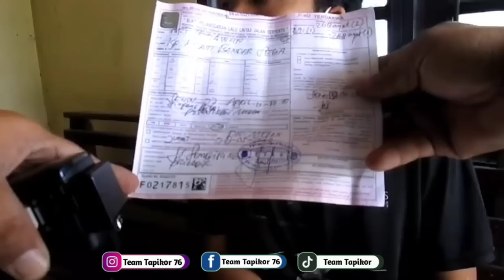Oknum Polantas Melanggar Maklumat Kapolri